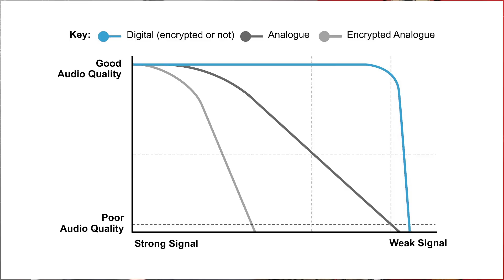7 REASONS WHY DIGITAL IS BETTER THAN ANALOG FOR HAM RADIO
Digital is one of the fastest growing parts of ham radio, and for good reason. It's the future of the hobby whether ham radio operators want to admit it or not. Many in amateur radio don't want to believe that Digital Mobile Radio (DMR) is better, but it is. Here are all the reasons why digital is way better than analog.